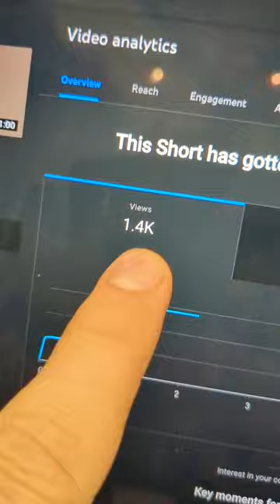Almost Forgot to Post 🤪 Gotta Keep it Going for SEO!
Video #3 in a series of YouTube shorts aimed at helping business owners discover what works with marketing your business on Google.

In video #2 we got 1,400 views and 4 new subscribers to our channel! We'll see how this momentum holds, but I'm not stopping either way. Let's see what  shorts can do for SEO!

Also, Mangools is an amazing tool. It's worth it. We jumped 2 spots for our search term after the last video :)

Looking to ramp up your online presence in 2023? We'd love to talk to you!

We're here for your Tyler Texas web design needs!